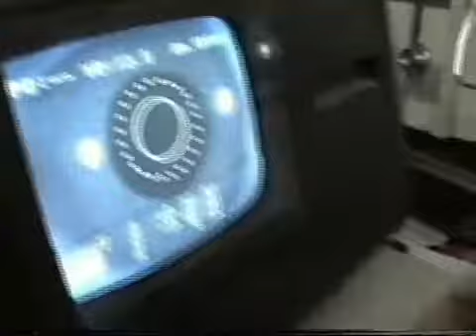kagilagilalas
kagilas gilas na reh herbal